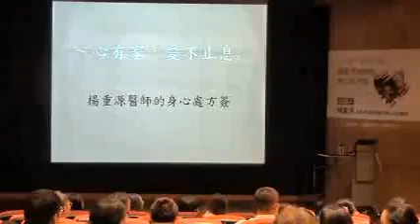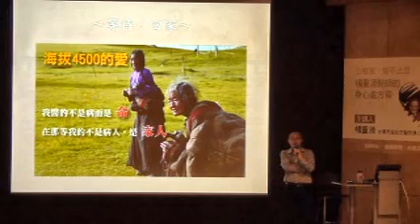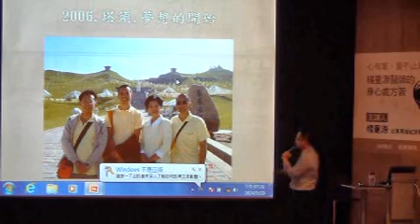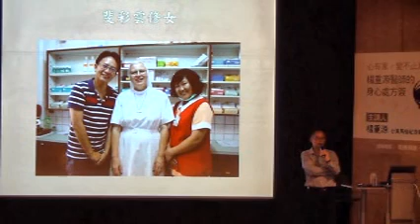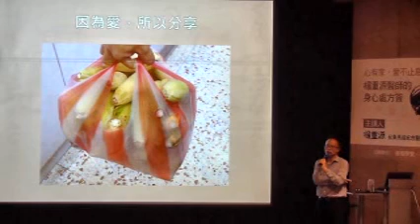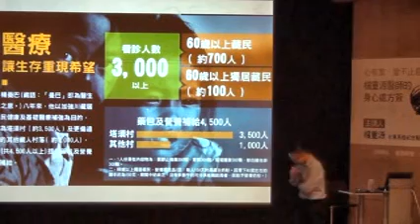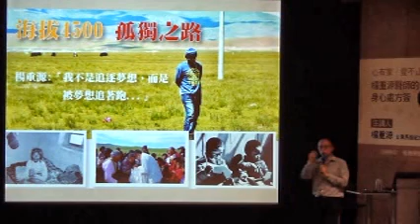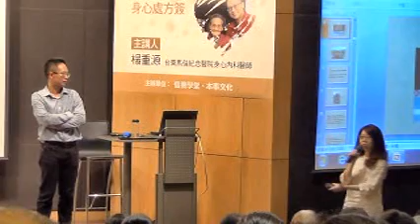20140520心有家，愛不止息：楊重源醫師的身心處方簽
台東幅員狹長，交通不便，身心科病患是弱勢中的弱勢，多數獨居，常常無法前來看診，楊重源醫師與醫療團隊提供社區居家治療，雖然每個病人院方只補助50元，沒人要接的工作，他樂此不疲。這些病人多是重症，未曾對他說過一聲謝謝，但會拿玉米來送他，一大袋玉米，只有上面幾根是好的，下面全爛了，因為他們記得下個月回診時要送醫生，所以每天拔一根。楊重源醫師從小家中窮困，當醫生是為了改善家中環境，至今他自己生活仍儉樸，對病患、家人卻慷慨大方。就連陳樹菊阿媽都稱讚他：台東最大善人。今晚，信義學堂誠摯邀請您來感受楊醫師的大愛。